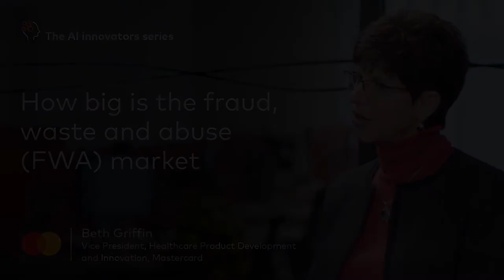How big is the fraud, waste, and abuse FWA market?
For more video resources on fraud, waste, and abuse (FWA), visit the Brighterion AI Innovator video series

Did you know that only about 5–10 percent of healthcare fraud, waste, and abuse (FWA) is intercepted? When you consider that $3.6 trillion is spent each year on healthcare in the US, and that $240 billion of that is healthcare fraud, it's time to look at new ways to put a stop to FWA! AI has evolved to become one of the most innovative solutions to prevent FWA. Learn how AI is moving the FWA crisis from a repeating cycle of pay and chase to a new model of prevent and save.

Listen as Beth Griffin, Vice President, Healthcare, Product Development and Innovation, Mastercard discusses the size and state of the FWA market and where it's going right now.